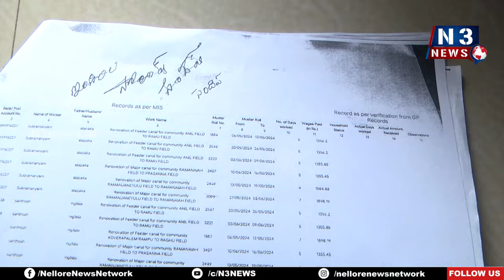స‌ర్వేప‌ల్లి ఉపాధిలో భారీ కుంభ‌కోణం | Scam in Mahatma Gandhi NREGA | Sarvepalli | Nellore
- మెడిసిన్ స్టూడెంట్‌కీ ఉపాధి కూలీ
- వెలుగు ఉద్యోగికీ వేలల్లో చెల్లింపులు
- ప‌క్క‌దారి ప‌డుతున్న ఉపాధి హామీ నిధులు
- ఎన్‌-3ని ఆశ్ర‌యించిన ఓ బాధితుడు